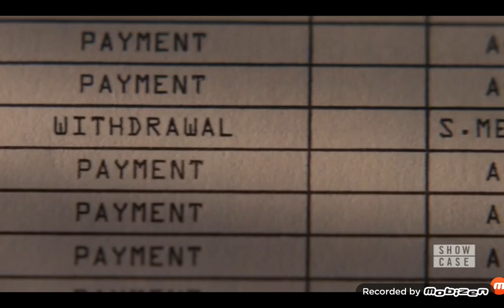Supergirl 4x19 Lena and kara scene part 1